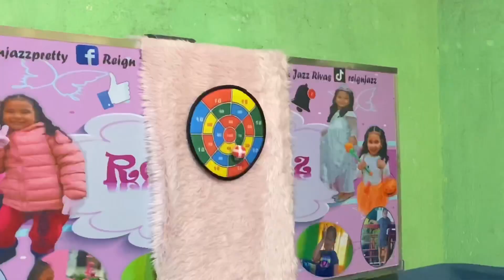MAGIC TARGET GAME | R' TEAM VLOGS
MAGIC TARGET GAME !

Also please visit our Videos SONG ASSOCIATION GAME and MUKBANG HOTDOG WITH THE TWIST
LINK :

easy parlor games,
easy parlor games pinoy,
parlor games funny,
parlor games funny videos,
parlor games group participation and parties is,
group parlor games philippines,
pinoy parlor games for groups,
parlor games for groups funny
funny christmas games,
funny christmas party games,
funny games for christmas party
funny games trailer,
funny games tricks,
funny games for party,
funny games beginning,
funny games games